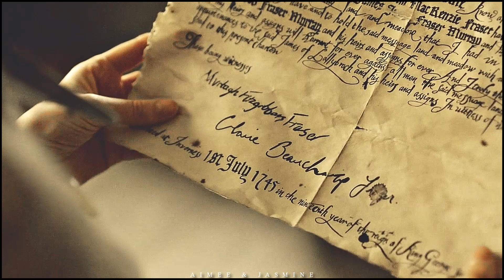Jamie & Claire | Forest Fire (w/Aimee) HBD NIKKI♥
*Watch in HD with headphones for best quality and experience*
"I hope you know, that you're my home"

AHHH SURPRISE NIKKI!! HAPPY BELATED BIRTHDAY!!! I don't think you ever saw this collab coming did you? When Aimee asked me back in March if I wanted to do a birthday collab for you I jumped at the chance! You have no idea the number of attempted bday videos I started but never got the inspiration to finish for you... maybe one day haha. Anyways, I'm so glad though that this wasn't one of them, and I'm even more excited that Aimee and I together got to make something special for you this birthday! Again, biggest thank you to Aimee for asking me to do this because it really was the perfect idea and I couldn't have had better editing partner to make this beautiful collab with!! ♥ I really love what we created here!

Also, thanks everyone for watching this collab, I hope this helps you in your current droughtlander too as we impatiently wait for season 5! I heard book 9 might be released this year, I really hope that's actually true because believe me whatever that day is I'm dropping everything to read it haha (also more outlander vids to come this summer from me)

**Btw everyone sub these two talented vidders you won't regret it!!

🎁Now for my official birthday message: HBD Nikki I hope you had an amazing day hun because you deserve nothing but happiness. I'm so glad for your friendship and how much closer we've become these last couple of years (can you believe I still remember the first conversation we had about three years ago talking about going to see me before on your video lol). I guess not much has changed because I'm pretty sure we could talk forever about our love and obsession of books, adaptations, tv shows, and concerts😂! Love ya hun and I hope you love this present too!!! Also, YESS finally I get to gift you a Jamie&Claire vid after you surprised me with not only watching Outlander and falling in love with the show but also making me the most perfect video of them for my birthday!! Nope, still not over it, glad to share this love for this phenomenal couple and series with you!! ♥♥